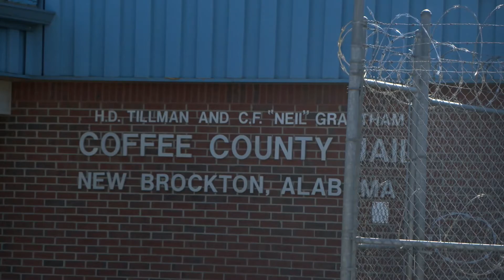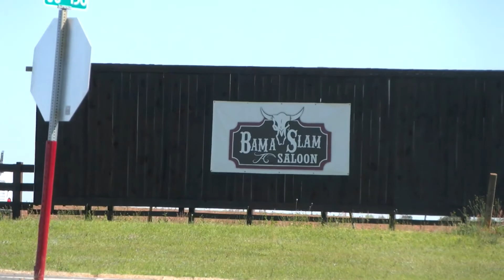escaped coffee county inmate danny peyton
wondered away from a work detail, new brockton